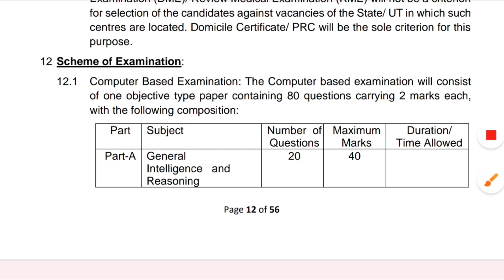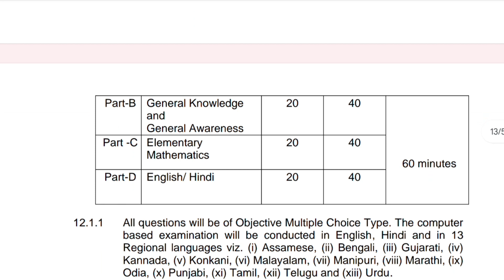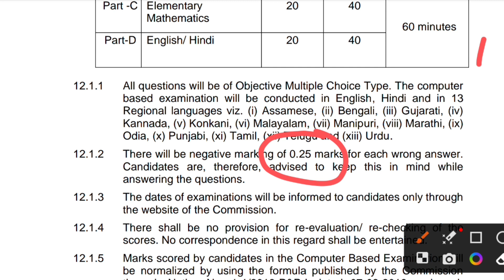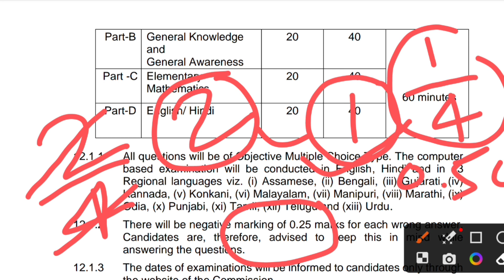ssc gd bharti 2023-24//ssc official notice इस बार भर्ती में बदलाव//SSC Negative marking से लेकर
SSC GD Bharti documents//caste domicile Certificate 2022-23//SSC GD documents ka All doubt clear#delhi
ssc gd documents 2022,ssc gd constable documents,ssc gd documents latest video,ssc gd documents,ssc gd documents details 2022,ssc gd documents for medical
ssc gd documents,ssc gd documents 2022,ssc gd documents news,ssc gd required documents,ssc gd required documents 2022,documents required for ssc gd document verification

ssc gd form fill up 2022 !! ssc gd online apply 2022 !! ssc gd 2022 apply online
SSC GD Notification 2022 !! Full Details SSC GD Notification

SSC GD notification 2023 SSC GD new bharti 2023 SSC GD ki new bharti  SSC GD new notification SSC GD new notification release 2022 SSC GD new bharti 2022-23

Video Contains :
            Mr Rahul Kumar math 👈